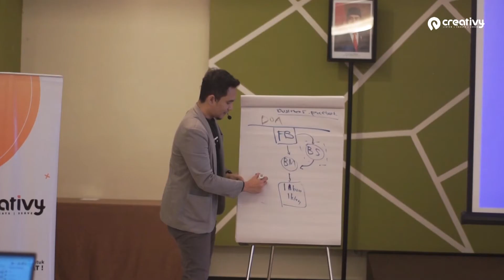Workshop FB Ads 1-3 Desember 2021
Pendapat mereka yang mengikuti workshop Facebook Ads
Yuk tingkatkan performa bisnismu, ikuti workshop Facebook Ads bersama Creativy.id
🏆 Company Profile
CREATIVY adalah perusahaan Digital Agency dan Event Organizer dari Yogyakarta sejak 2018. Misi kami adalah untuk menjadi partner bertumbuh terbaik bagi bisnis online di Indonesia dengan cara menyediakan pelatihan dan jasa yang berkualitas dan berdampak positif bagi semua klien kami.